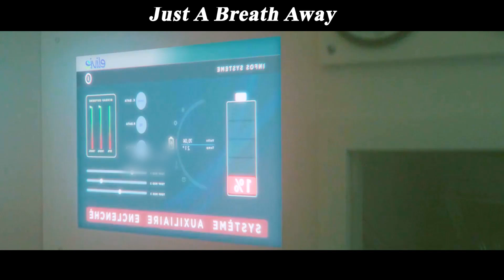City is surprised by the huge haze, how humans can save themselves#movie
Moviename:Just A Breath Away
Summry:A family fights to survive as the streets of Paris fill with a deadly gas.
Director
Daniel Roby
Writers
Guillaume Lemans(screenplay)Jimmy Bemon(screenplay)Mathieu Delozier(screenplay)
Stars
Romain Duris,Olga Kurylenko,Fantine Harduin